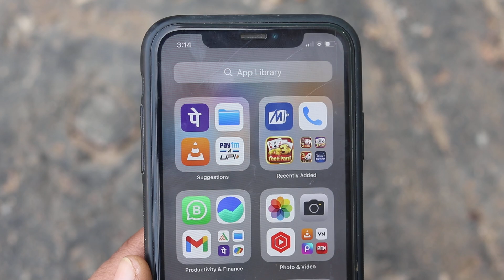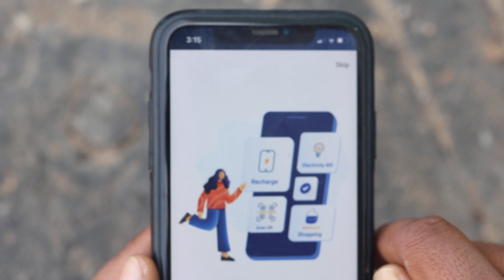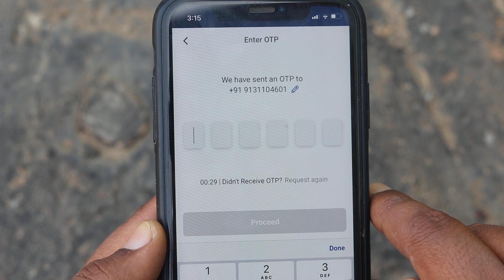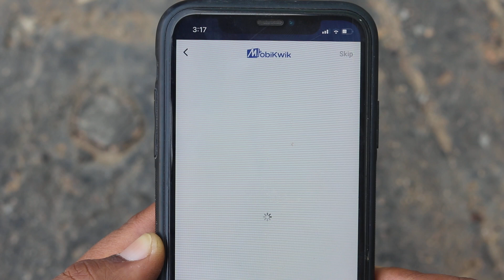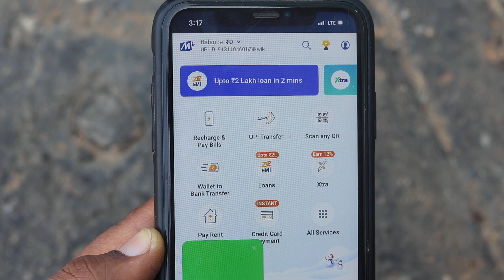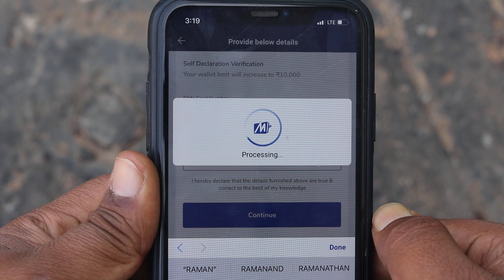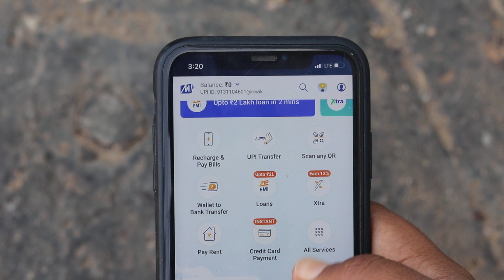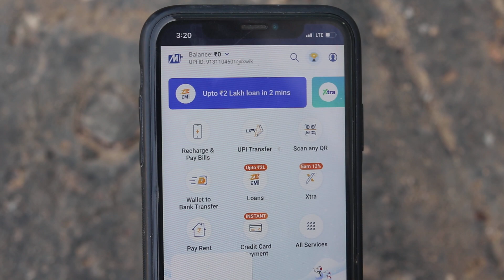iphone me mobikwik account kaise banaye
AAJ IS VIDEO ME MAIN AAPKO BATAUNGA KI IPHONE ME MOBIKWIK ACCOUNT KAISE BANAYE | IPHONE ME NEW MOBIKWIK ACCOUNT KAISE BANAYE | IPHONE ME MOBIKWIK ACCOUNT KAISE KHOLE

Title: iphone me mobikwik account kaise banaye
Edit Softwere: Filmora9
Uploader: Revti Raman
Connect with TECH ARMAAN YOUTUBE CHANNEL